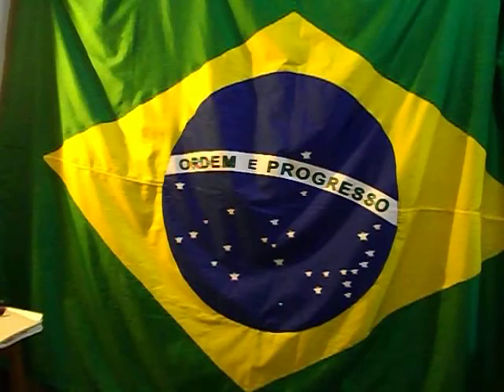ESPELHO DA VIDA -PRADO TELEVISÃO E VIVA O AMOR!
ESPELHO DA VIDA E VIVA O AMOR!PRADO TELEVISÃO: APRESENTA UMA NOVELA QUE FAZ UMA RELEITURA DA DÉCADA DE 70 ÉPOCA QUE FOI ESCRITA PELA ESCRITORA LEDA PRADO. OS PERSONAGENS GUSTAVO E JULIO VIVEM UM AMOR PERFEITO POR MEIO DA ARTE DE PINTAR. A HISTÓRIA COM O CASAL DE PROTAGONISTAS JULIA E GUSTAVO QUE SE ENCONTRAM NA DÉCADA DE 70 POR MEIO DA ARTE DO PINTOR.ESPELHO DA VIDA A NOVELA LEVA PARA A SOCIEDADE INOVAÇÃO,CONHECIMENTO, ESPERANÇA PARA AS PESSOAS SE INOVAREM POR MEIO DA CULTURA DO AMOR.